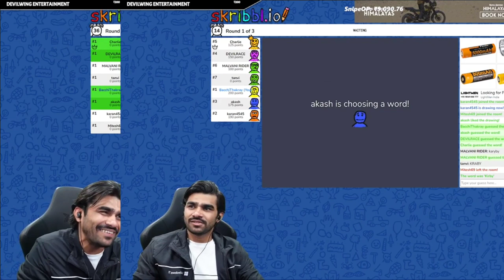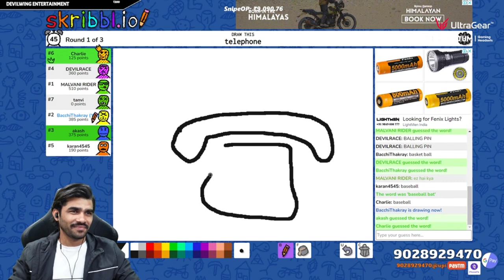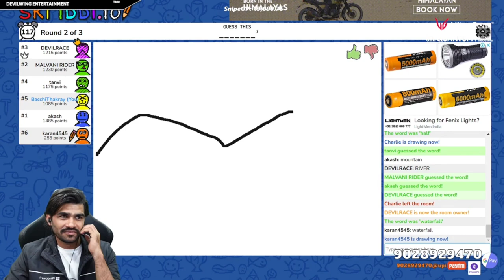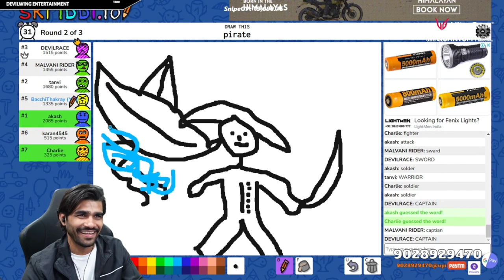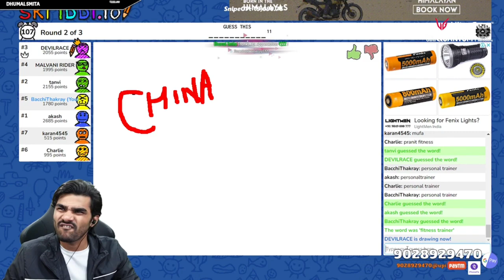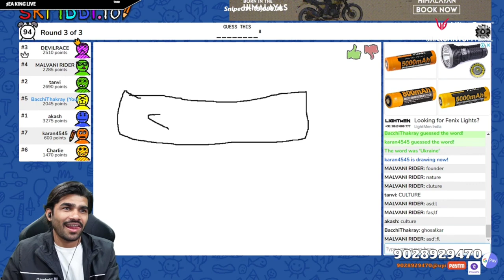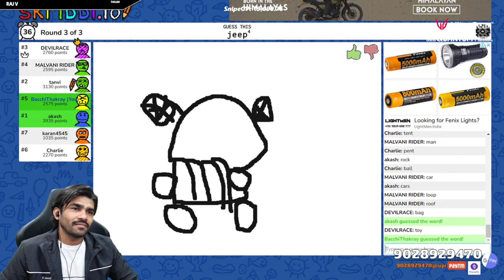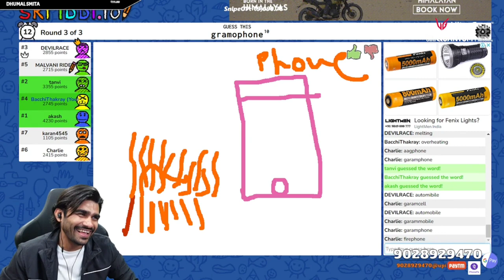Shreeman Legend Plays Scribble.io✏️ with Shreeman Family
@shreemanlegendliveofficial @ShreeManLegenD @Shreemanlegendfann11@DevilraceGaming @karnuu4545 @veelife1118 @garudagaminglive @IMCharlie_